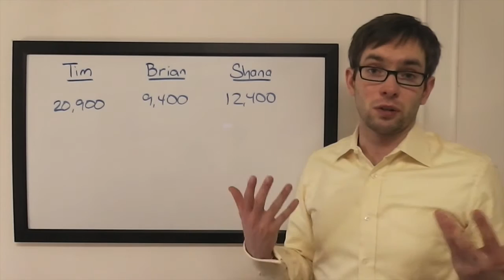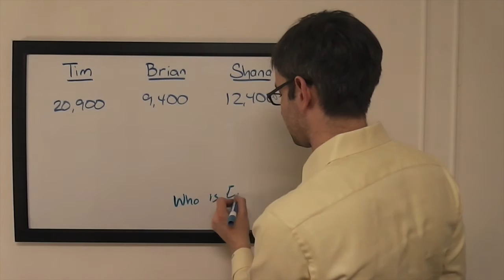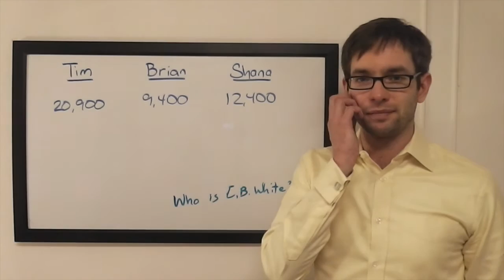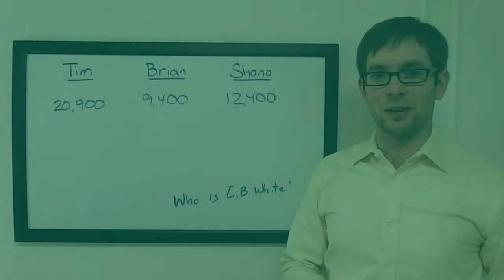The Final Wager – Thursday, February 18, 2016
2003 Jeopardy! College Champion Keith Williams breaks down the wagering for the match Tim Kutz vs. Brian Worthington vs. Shana Macks, which first aired February 18, 2016.